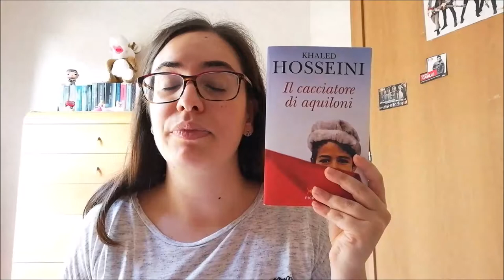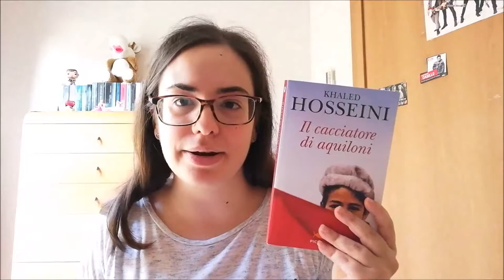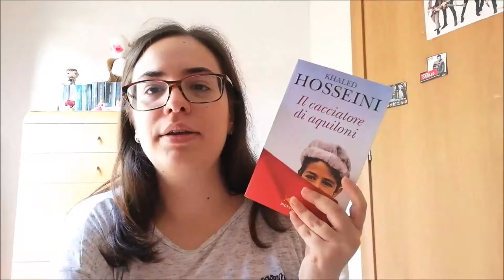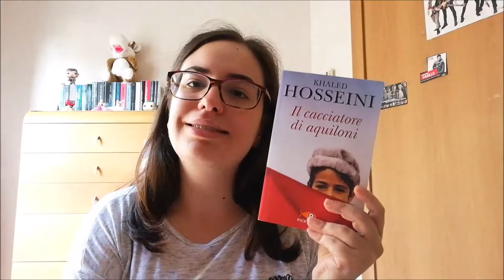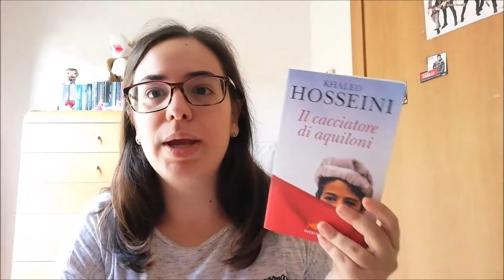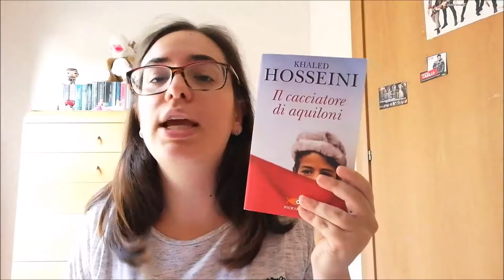RECENSIONE | IL CACCIATORE DI AQUILONI by Khaled Hosseini //Ylenia\\ [possibili spoiler]